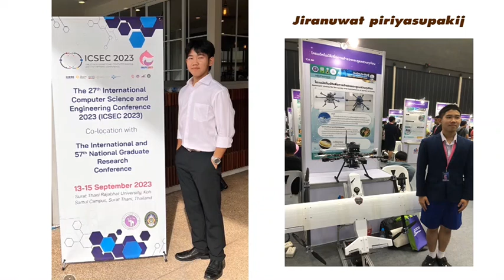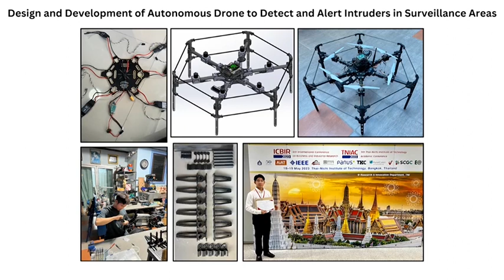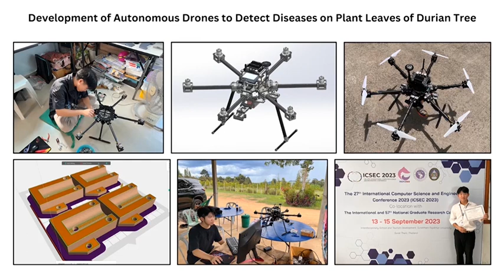Innovation heal the world by jiranuwat piriyasupakij